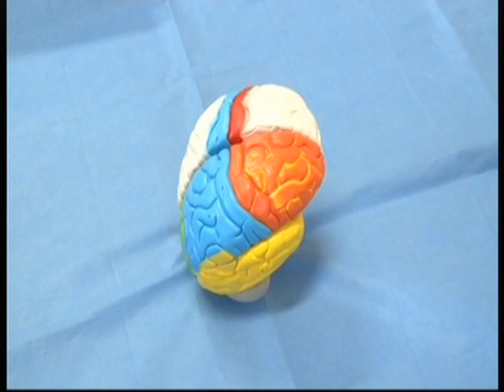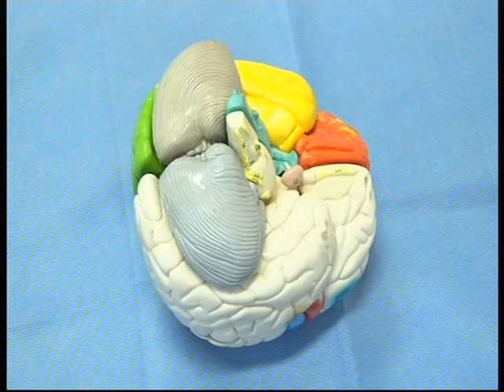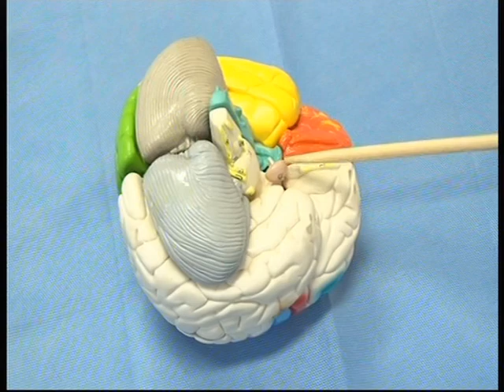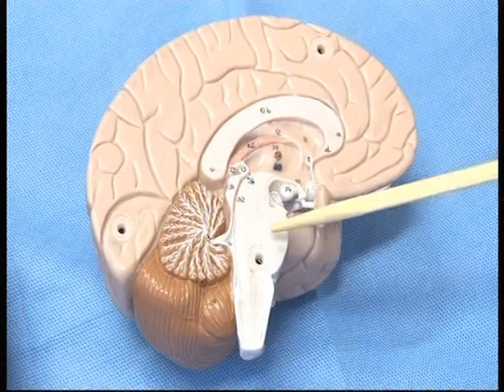ANATOMIE FMPM CONFIGURATION EXTERNE DU CERVEAU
CONFIGURATION EXTERNE DU CERVEAU